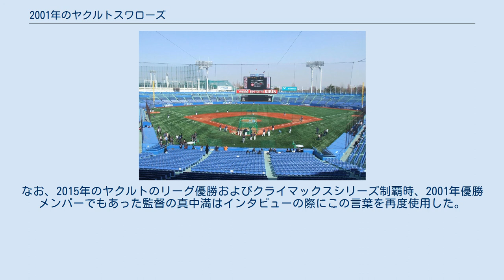2001年のヤクルトスワローズ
2001年のヤクルトスワローズ（2001ねんのヤクルトスワローズ）では、2001年のヤクルトスワローズにおける動向をまとめる。
 このシーズンのヤクルトスワローズは、若松勉監督の3年目のシーズンであり、4年ぶり6度目のリーグ優勝と4年ぶり5度目の日本一に輝いたシーズンである。
 開幕前は前年オフに川崎憲次郎がFAで中日に移籍し苦戦が予想された。
しかし、開幕直後こそ巨人に首位を許したものの、岩村明憲と新外国人のアレックス・ラミレスとの6、7番コンビの活躍もあり、6月には巨人を追い抜き夏場には独走態勢になった。
その後は巨人にゲーム差を詰められるも最後は振り切ってリーグ優勝を果たし日本シリーズでは近鉄を4勝1敗で下し、4年ぶりの日本一となった。
投手陣は10年目の石井一久を筆頭に、移籍の入来智、2年目の藤井秀悟などが台頭し川崎や右肩で離脱した伊藤智仁の穴を埋め、チーム防御率は3.41でリーグ1位となった。
打撃陣は4番のロベルト・ペタジーニや1番の真中満など打線が打ちまくり、本塁打は148本でリーグ3位も打率は.274でリーグ1位だった。
シーズンオフ、エースの石井はFAでロサンゼルス・ドジャースへ移籍し、来シーズンの戦いぶりに不安を残すことになる。
 ※このシーズンは勝利数優先で順位を決定。
 *順位は勝率に関係なく勝利数順で決定 若松監督は10月6日優勝を決め胴上げされた直後のインタビューで、「ファンの皆様、本当にあの〜、あの…、おめでとうございます!」と言い間違えてしまったが（本当は「ファンの皆様、ありがとうございます」と言うつもりだった）、むしろ場内は大爆笑に包まれて和やかなムードになった。
さらにシーズン本拠地最終戦でのファンへの挨拶では「一戦、一戦、頑張りますので、オールスターでも、いや、日本シリーズでも皆様のご声援よろしくお願いします」と言ってしまい、またしても会場は大ウケとなった。
そして日本シリーズ制覇を達成した際のインタビューでは「本当にファンの皆様、改めまして、日本一、おめでとうございます!!」と堂々とファンに叫び（先のリーグ優勝の後に「いや、元々からおめでとうございますって言おうと思ってたんだよ」とうそぶいていたが、今度は緊張せずにしゃべることができたという）、同年の新語・流行語大賞の語録賞に選ばれた。
なお、2015年のヤクルトのリーグ優勝およびクライマックスシリーズ制覇時、2001年優勝メンバーでもあった監督の真中満はインタビューの際にこの言葉を再度使用した。